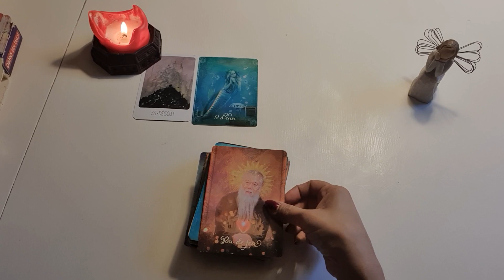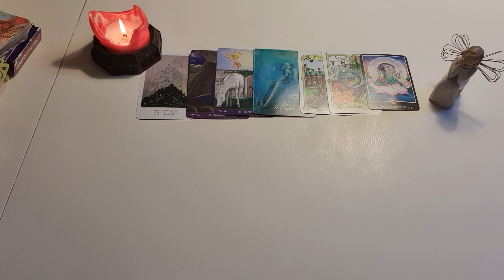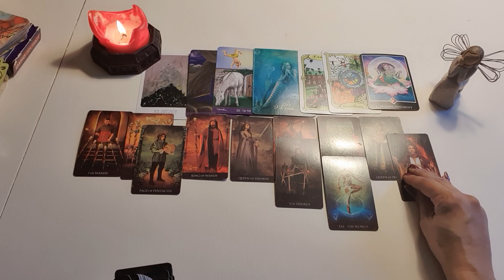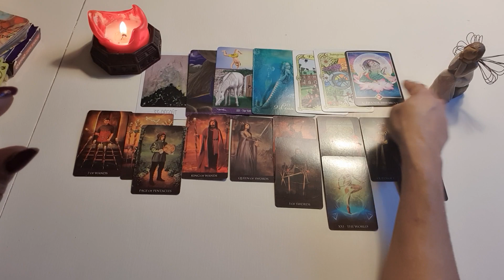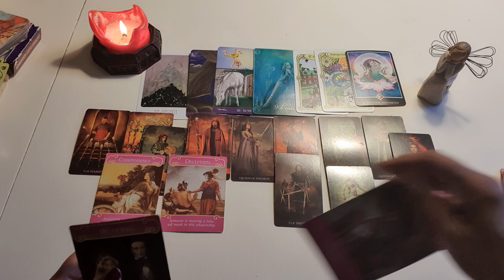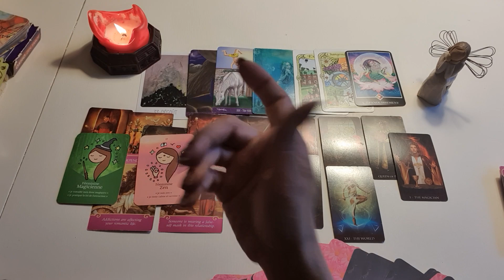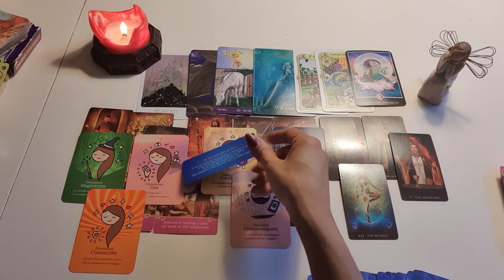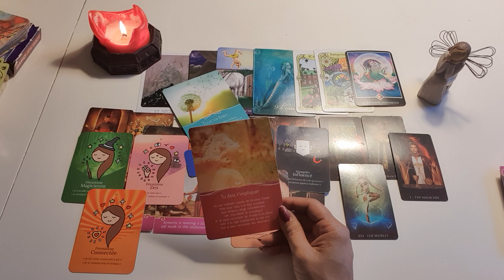فال روزانه پنجشنبه ۳ آذر ۱۴۰۱ - احساسی، کاری، مالی و اجتماعی